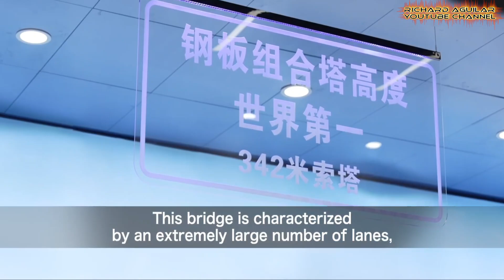China's Latest SUPER ENGINEERING Feat! Turning Impossibilities into Possibilities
China's Latest Megaprojects are not just changing the skyline; they are fundamentally reshaping the relationship between humanity and our environment. Imagine crossing a canyon in two minutes instead of two hours, farming saltwater fish in the heart of a barren desert, or storing carbon emissions deep beneath the ocean floor. These are not scenes from a science fiction novel. This is the reality being built today.  We are witnessing a new chapter in global infrastructure. Explore how these monumental builds are tackling impossible challenges and transforming the future, right now.